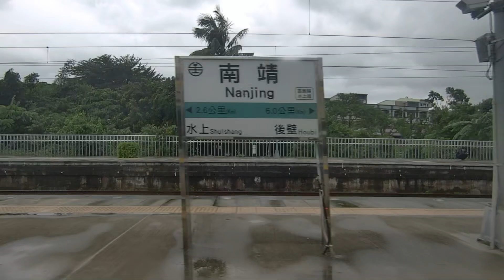P030-4 台灣鐵路(逆行) 區間車 台南→嘉義 右側路程景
00:00:00 標題/略圖
00:00:49 臺南 Tainan 353.2
00:04:15 大橋 Daqiao 350.5
00:07:44 永康 Yongkang 346.8
00:12:42 新市 Xinshi 341.8
00:17:09 南科 Nanke 337.1
00:20:39 善化 Shanhua 334.2
00:26:19 拔林 Balin 329.6
00:28:44 隆田 Longtian 327.4
00:33:31 林鳳營 Linfengying 321.9
00:37:15 柳營 Liuying 318
00:40:22 新營 Xinying 314.7
00:45:57 後壁 Houbi 307
00:50:45 南靖 Nanjing 301
00:53:25 水上 Shuishang 298.4
01:00:25 嘉義 Chiayi 291.8